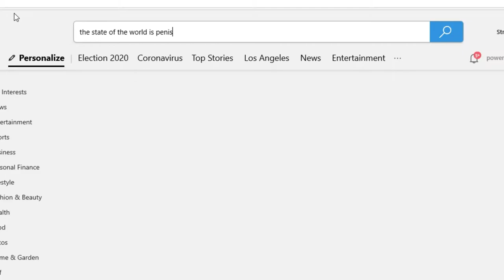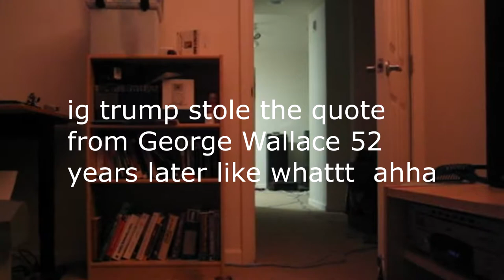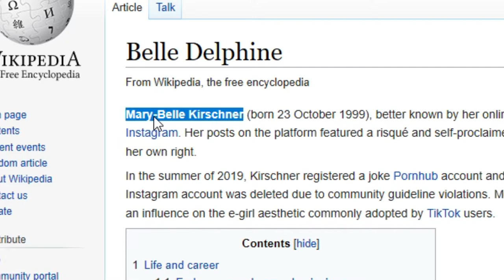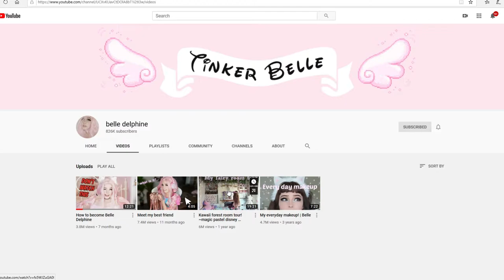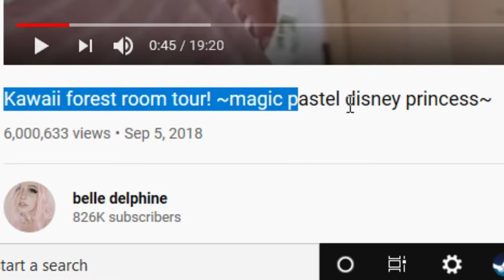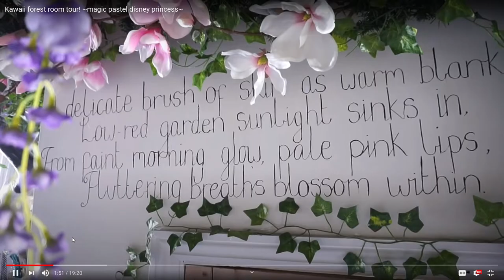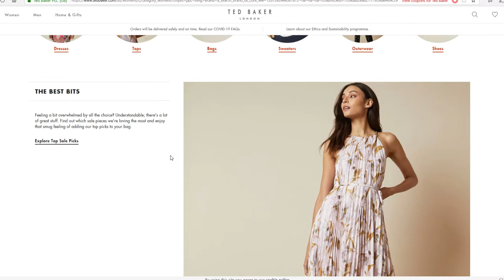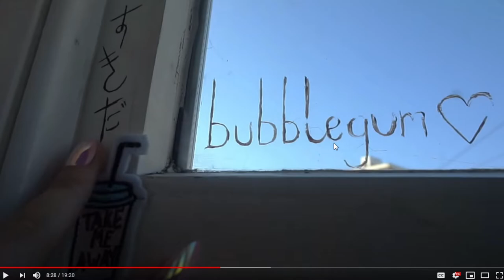I want Belle Delphine to be my girlfriend also I have no more faith left in humanity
I made this video for fun and I will probably never upload another video like this ever.
 i hate the world right now, it feels very good to make this video and just vent on the situation for a little bit. This video is all over the place and not what I normally upload at all but I just want people to understand that if u play video games it kind of helps u forget about the poop going on in the world.